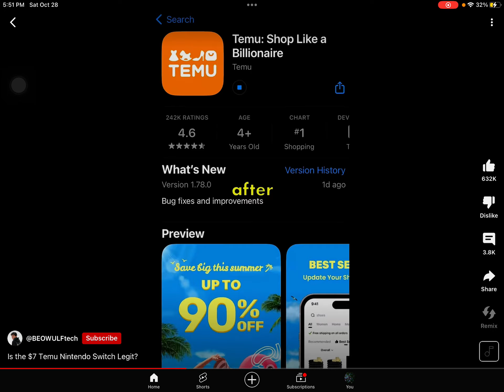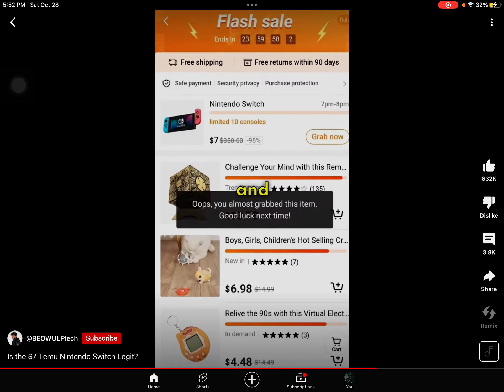Teemu might take down this video￼